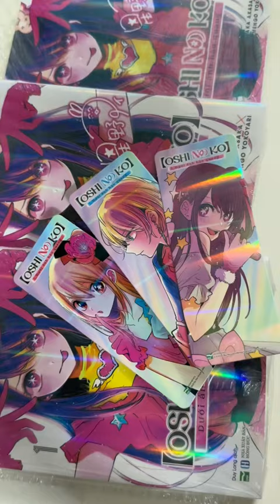Unboxing manga [Oshi no Ko] Vol 1.